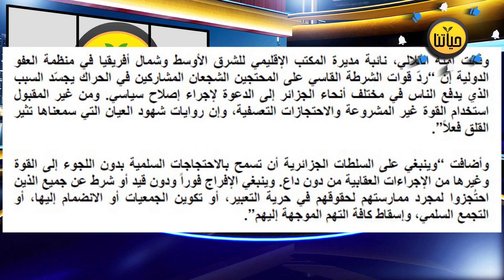قرار دولي بخصوص الحراك الشعبي في الجزائر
كما يمكنكم
صفحة حياتنا على الفيس بوك
التواصل معنا عبر البريد الإلكتروني لقناة حياتنا